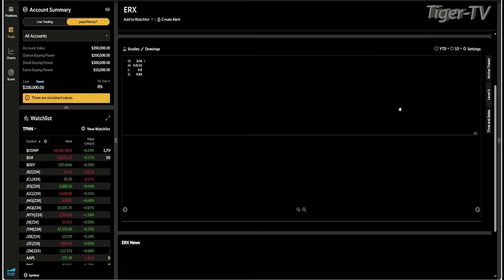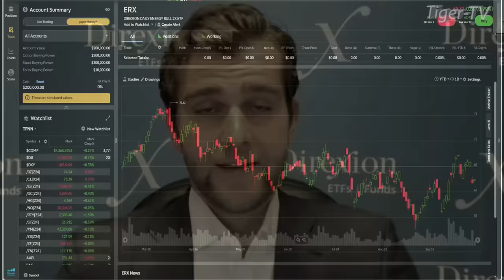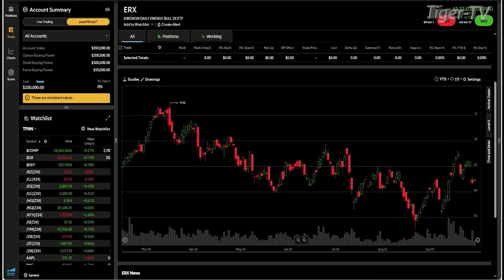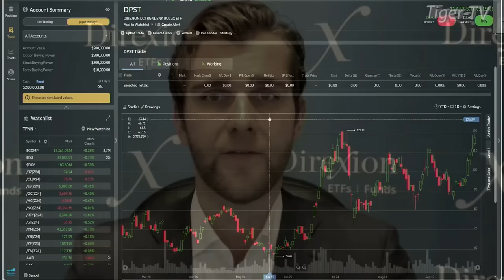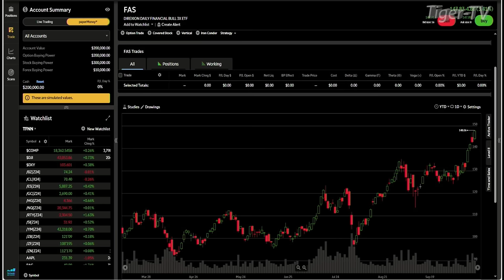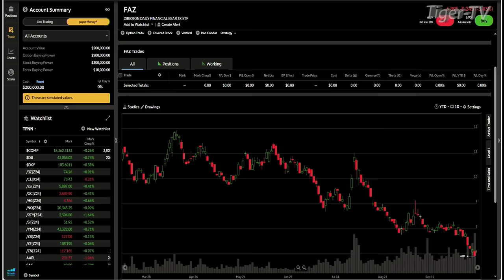October 16th, 2024, Eliott Wellenbach Interview on the Tom O'Brien Show 2024